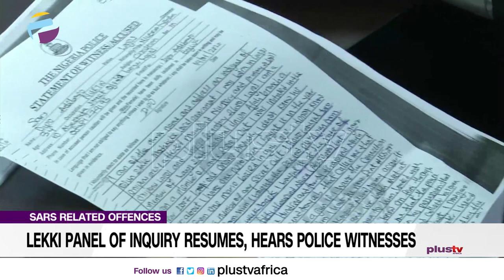Lekki Massacre: Policemen Testify As Lekki Panel of Inquiry Resumes (NEWS | NIGERIA)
Two months after the Lagos State Government instituted the Panel of Inquiry into SARS related offenses and the Lekki Toll Plaza Shooting, more cases are being heard by the panel.